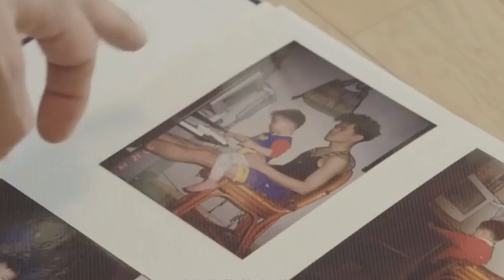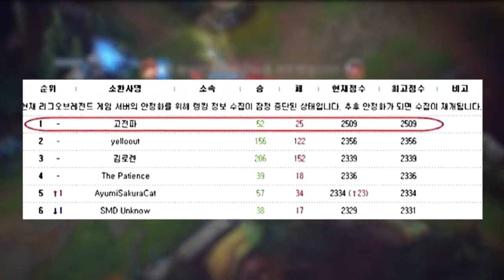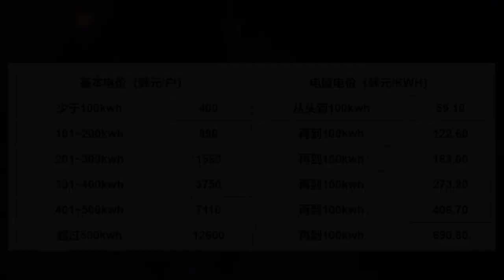Video 5：ATHLETE HEALTH（You can watch it with YouTube subtitles）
LMCR3482 E-Sports
Lecturer: Dr Afifuddin Hsairi Bin Hussain

ATHLETE HEALTH

Group Member:
Li Yina A178775
Song Runzhou A197602
Guo Yanru A184845